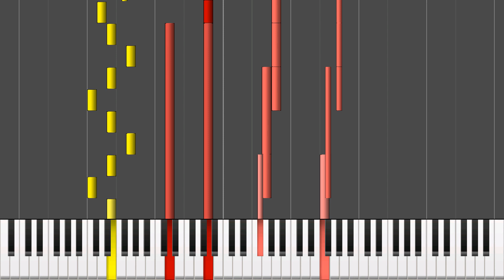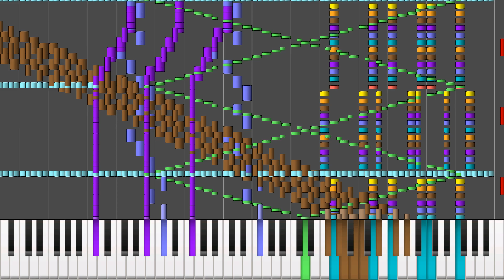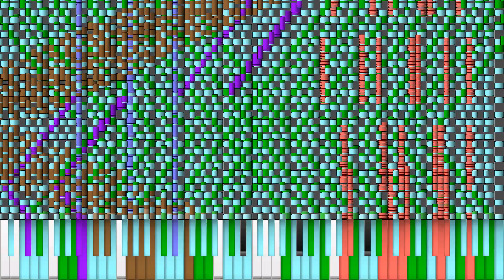[CHRISTMAS SPECIAL, BLACK MIDI] Ode to Insane Joy - by RetroUniversalIHT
didn't have time to make a sparta remix, so this is the best I can do.

Original MIDI by: RetroUniversalIHT (his channel no longer exists, I think)